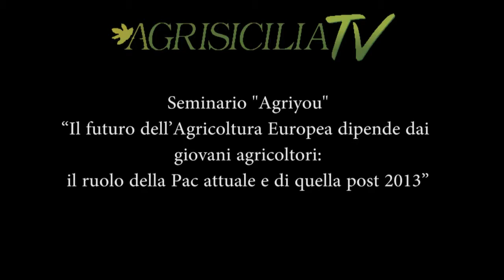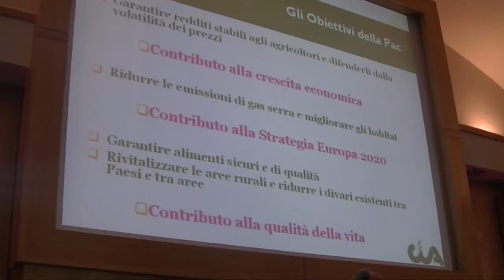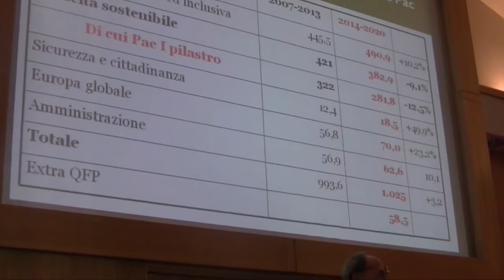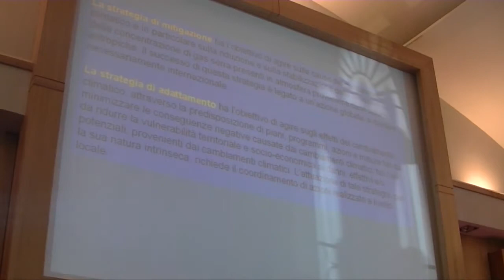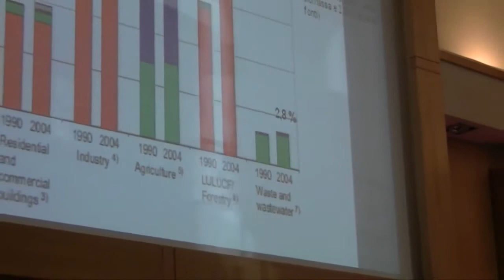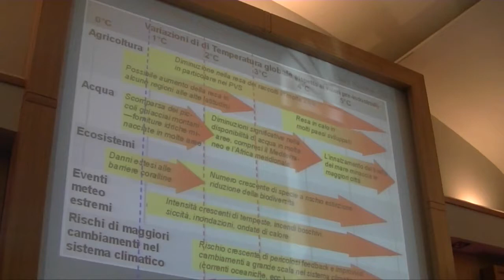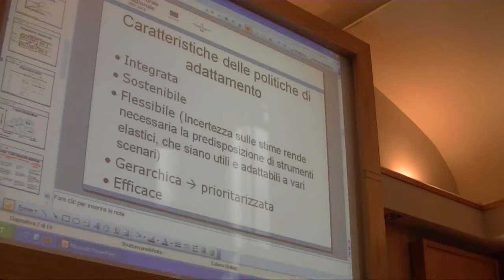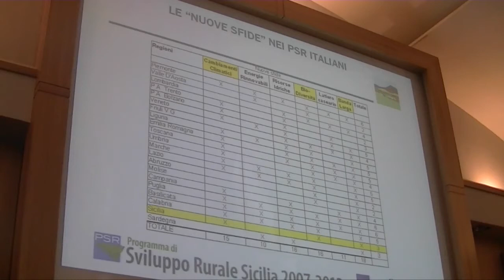Seminario_Agriyou_Palermo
Il futuro dell'Agricoltura Europea dipende dai giovani agricoltori:
il ruolo della Pac attuale e di quella post 2013

PIÙ GIOVANI IN AGRICOLTURA,
PER UNA RINNOVATA AZIONE
CONTRO I CAMBIAMENTI CLIMATICI

Contributi al dibattito provenienti dai forum on-line e dai rappresentanti
delle organizzazioni giovanili extra-agricole

Il programma ERASMUS per i giovani imprenditori: un occasione dall'Europa per gli agricoltori

Riforma della Pac: Le proposte della Commissione sui nuovi regolamenti

Strumenti per mitigazione e l'adattamento dei cambiamenti climatici

Le Politiche della Regione Sicilia per la lotta ai cambiamenti climatici